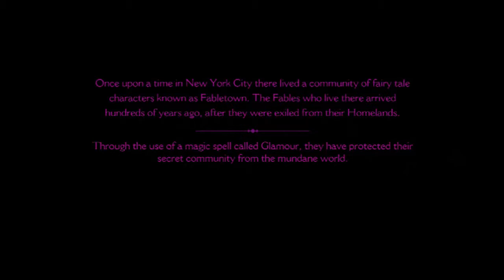Let's Play: The Wolf Among Us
Join us for the intro section of Telltale Games' awesome new game, Fables: The Wolf Among Us - based on the amazing comic from Vertigo.